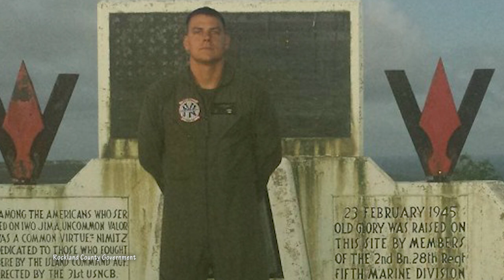New York Man Dies From Tick Carrying Brain Swelling Virus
A New York man died from a rare virus spread from a tick.